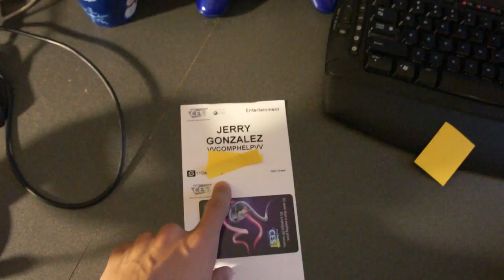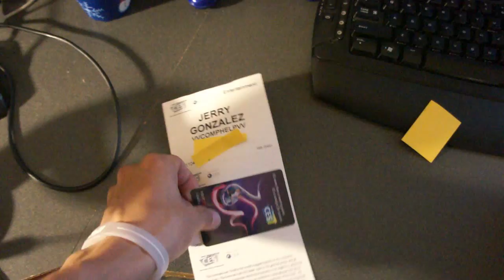3 Wisdom Teeth to be Taken Out....8(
Yep...I'm getting my wisdom teeth taken out tomorrow.

OH! forgot to say...today I saw the movie the rise of the planet of the apes...WAS AWESOME!